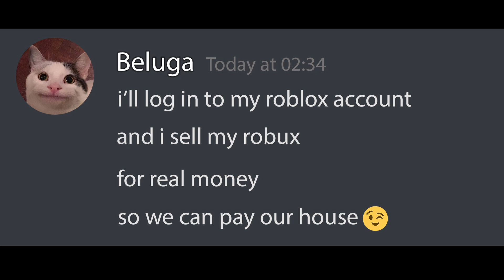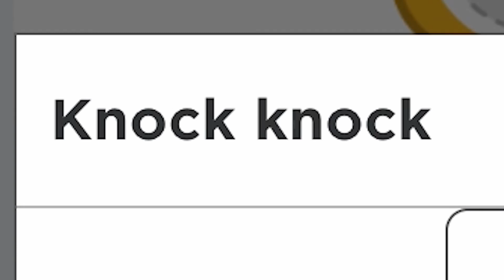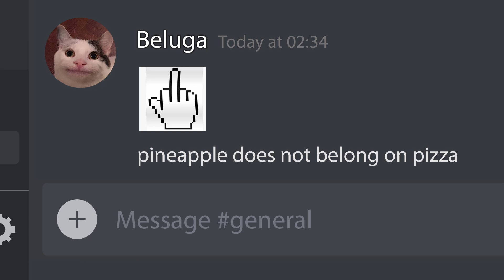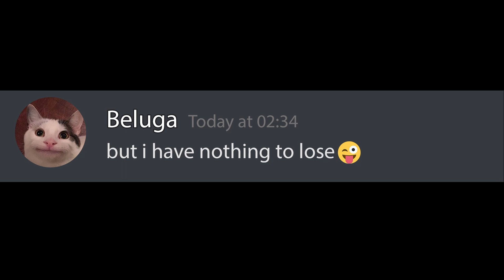When Password Reset is SUS...